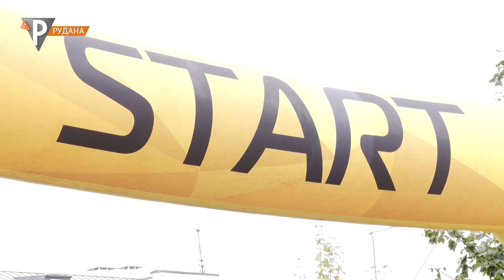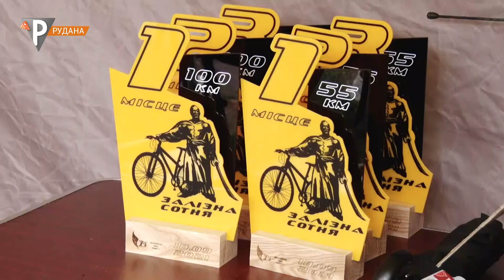Випробування не для слабких: велолюбителі з різних регіонів змагалися на трасах "Залізної сотні"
"Залізна сотня" одне із традиційно масових і екстремальних змагань велолюбителів. Попри погодні примхи, кількасот учасників прибули на цьогорічну гонку. Мальовничі маршрути, круті спуски та підйоми, індустріальні локації та незабутні емоції. Денис Пляц був на старті і фініші Залізної сотні.